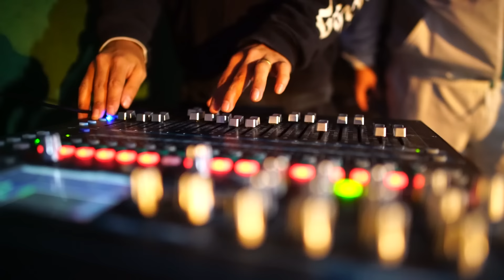El Pepo - Un Falso Amor (Video Oficial)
Letra:
Yo andaba en los quince años y apareció
Pateando una madrugada me sorprendió
Sabía que acá en el barrio se hablaba de ella
Y casi sin darme cuenta ella me atrapó

De entrada quedé impactado cuando la vi
Sentía re acelerado mi corazón
Los días iban pasando, yo la seguí
De a poco vi que mi vida se transformó

Y hoy quiero dejar atrás el daño que vos me hiciste
Ya no quiero verte más y así voy a despedirme
No quiero pensar en vos, lo tuyo nunca fue amor
Prefiero ser un ser libre y no un esclavo de un falso amor

Y así voy a despedirme de vos, falso amor

Ella me alejó de todos, quedamos solos
Por más que haya más personas era ella y yo
Se apoderó de mi mente inconscientemente
Tomó el control de mi vida y de mi amor

Yo quise alejarme de ella unas cuantas veces
Pero siempre en el intento yo me quedaba
Decía que nuestro amor era para siempre
Sentía como mi vida se marchitaba

Música por El Pepo y la Superbanda Gedienta
Músicos:
Pepo - Voz
Martin Vega - Acordeón
Niko Pela Ramirez - Teclado
Christian Gordillo - Timbal
Ezequiel Hassan - Octopad
Nahuel Gonzalez - Bajo
Alexis Ferreira - Trombón
Ivan Soto - Trompeta

Músicos Invitados
Hector El Bebu Molina - Teclado y Bajo
Rodrigo Quiroz - Guiro
Josefina Cuneo - Percusión
Nicolás Cúneo - Coros
Nawel Scaziotta - Congas

Producción Musical: El Pepo, El Bebu